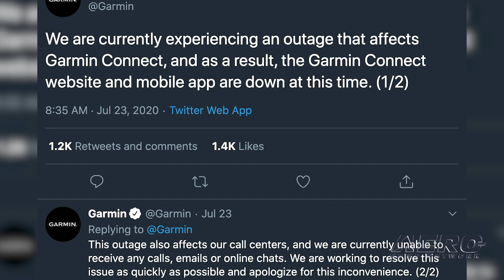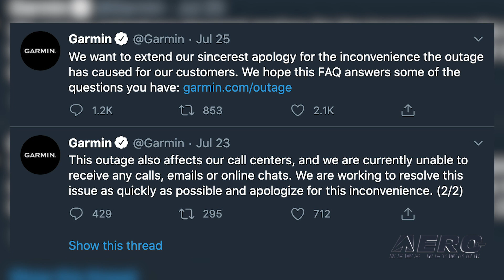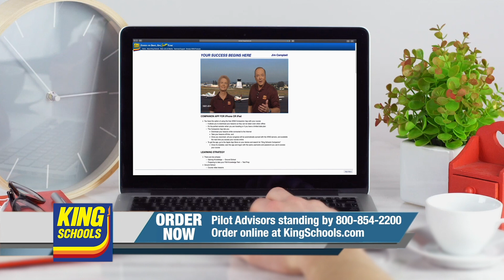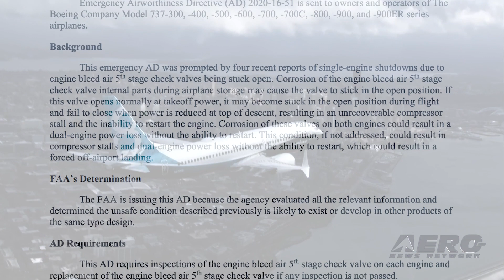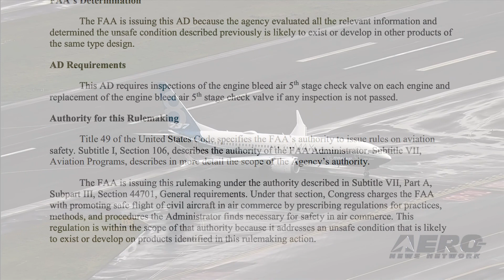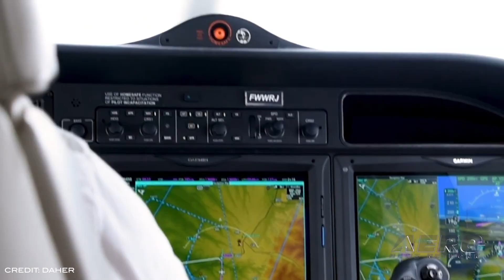Airborne 07.27.20: Massive Garmin Hack, Daher HomeSafe, ARTEX ELT 345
Also: Emergency AD-Boeing 737, First US-Based Global 5500, EPA Proposes Standards, NASA Stratospheric Balloon

A number of computer media reports are providing details behind the massive Garmin ransomware attack that appears to have started last Thursday and brought many of their aviation services to a standstill. The most recent reports assert that Garmin is being hit up for a $10M Ransom via a ransomware strategy known as 'WastedLocker.' Media publication, 'BleepingComputer' has reported contacts with a Garmin staffer confirming the severity of the attack, the amount of ransom, and providing details that the company has heretofore refused to provide--despite the fact that Garmin's perils also have the potential to put others in harm or at hazard. Daher announced the certification of HomeSafe on its TBM 940, authorizing the availability of this emergency autoland system that would automatically bring the aircraft to a runway touchdown if the pilot becomes incapacitated. HomeSafe received its approval from both EASA and FAA airworthiness authorities. Daher is the first aircraft manufacturer to receive simultaneous dual certification from EASA and the FAA. ACR Electronics, Inc. has debuted the ARTEX ELT 345 Emergency Locator Transmitter with its recent FAA approval for multiple antenna and remote switch options. The ELT 345 is now approved with a 15-inch antenna and a new two-wire slim-line remote switch, the ELT 345 is available in three different retrofit configurations featuring flexible options that allow for easier and less expensive installations on experimental and general aviation aircraft. All this -- and MORE in today's episode of Airborne!!!

Airborne 07.27.20 is chock full of info in this Daily News Episode, Monday, July 27th, 2020... Presented by Aero-TV veteran videographer and Airborne Host Sophie Hurlock. Sophie is supported by ANN Chief Videographer Nathan Cremisino, as well as ANN CEO/Editor-In-Chief Jim Campbell.